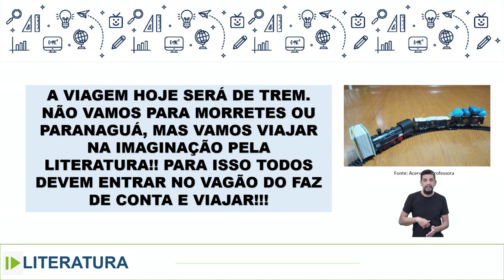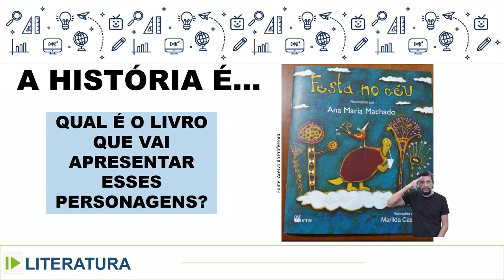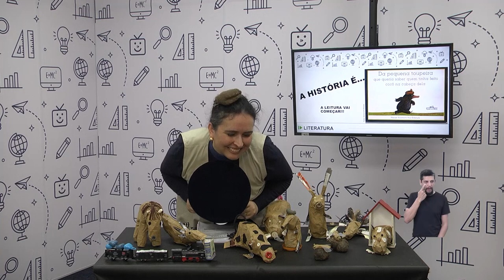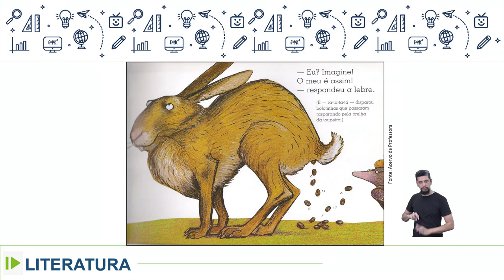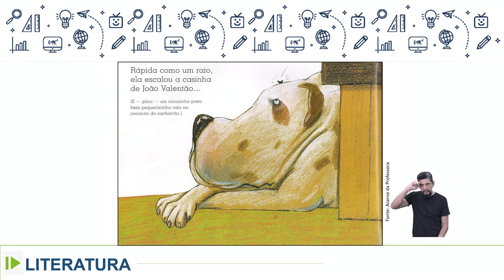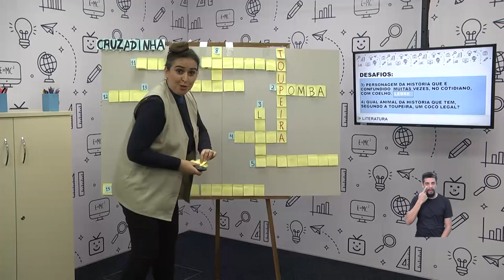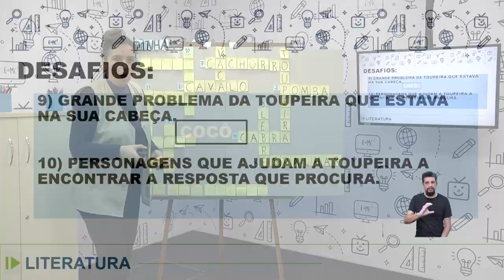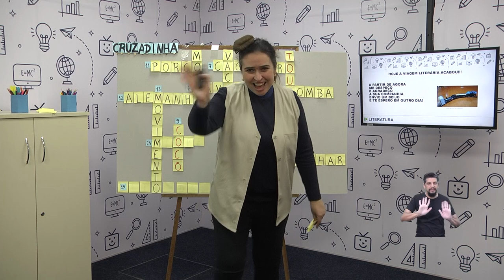Educação de Jovens e Adultos (EJA) - Literatura - aula 18 - 22/08